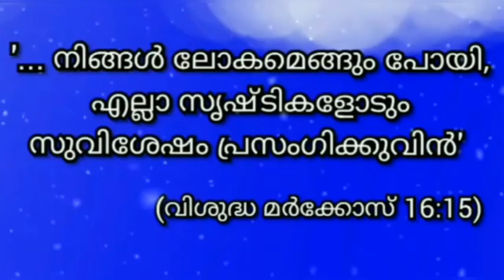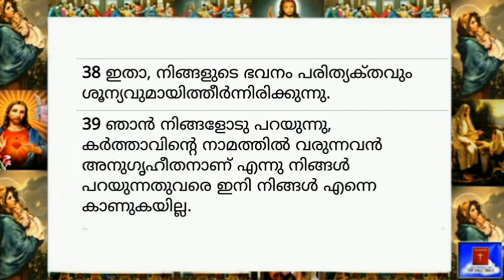31 July 2023-Today's Bible Reading-Malayalam-ബൈബിൾ